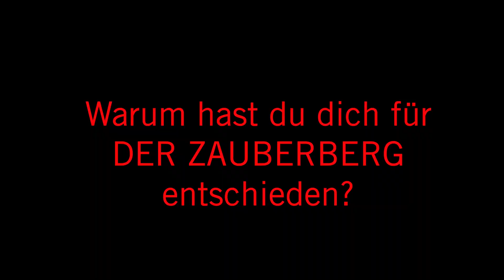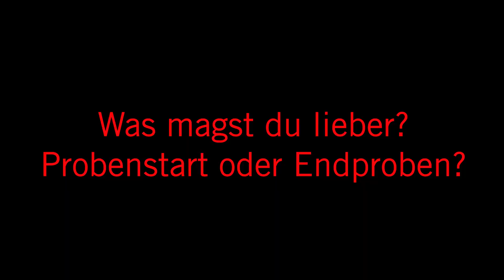ImGespräch mit Regisseurin Claudia Bossard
Wir haben Regisseurin Claudia Bossard eine Stunde vor ihrer dritten Premiere ("Der Zauberberg") am Münchner Volkstheater auf der Probebühne zum getroffen.

Claudia Bossard, geboren in Zug in der Schweiz, studiert Literatur- und Theaterwissenschaften an der Universität Bern und arbeitet seit 2017 als freischaffende Regisseurin. Ihre während der Assistenzzeit am Schauspielhaus Graz entstandene Inszenierung von Henriette Dushes' "Lupus in Fabula" war 2016 zum Nachspielpreis des Heidelberger Stückemarkt und den Autorentheatertage Berlin eingeladen. Es folgten "Das Werk" von Elfriede Jelinek am Kosmos Theater, "Johanna von Orleans" am Staatstheater Darmstadt und Gianna Molinaris "Hier ist noch alles möglich" am Theater Basel. 2018 war sie Stipendiatin am Internationalen Forum des Berliner Theatertreffen. Ihre mit dem Institut für Schauspiel der Kunstuniversität Graz erarbeitete Dürrenmatt-Inszenierung von "Romulus der Große" gewann 2019 beim deutschsprachigen Bundeswettbewerb der Schauspielschulen in Berlin den Ensemblepreis. Für "Die Physiker" war sie 2020 für den Nestroy-Theaterpreis in der Kategorie beste Bundesländer Inszenierung nominiert. In der Spielzeit 2021/22 eröffnete sie das Schauspielhaus Graz mit Oscar Wildes "Bunbury, ernst sein is everything!", womit sie 2023 den Nestroy für "Beste Bundeländer-Aufführung" gewann. Im Januar 2023 inszenierte sie am Volkstheater Wien den Doppelabend "In den Alpen/ Après les Alpes" von Elfriede Jelinek und Fiston Mwanza Mujila.

"Der Zauberberg" ist nach "Der Selbstmörder" und "Feeling Faust" Bossards dritte Inszenierung am Münchner Volkstheater.